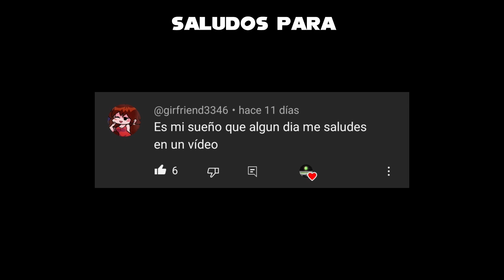Sonic & Amy "My Boy" - Una historia de unleashed (Parte 1) | Sonamy | Cómic-Dub | Legacy of CHAOS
También puedes ayudarnos a seguir creciendo con un poco de apoyo monetario si lo deseas: